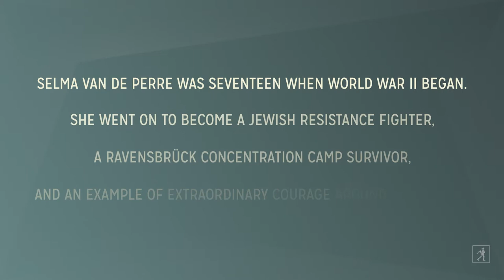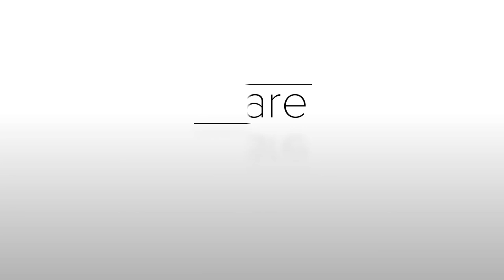Selma van de Perre on Becoming a Jewish Resistance Fighter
MY NAME IS SELMA author Selma van de Perre was seventeen when World War II began. She lived with her parents, two older brothers, and a younger sister in Amsterdam, and until then, being Jewish in the Netherlands had not presented much of an issue. But by 1941 it had become a matter of life or death. She spoke with WHEN TIME STOPPED author Ariana Neumann about her experiences during the war.